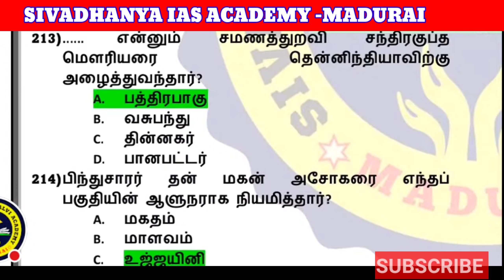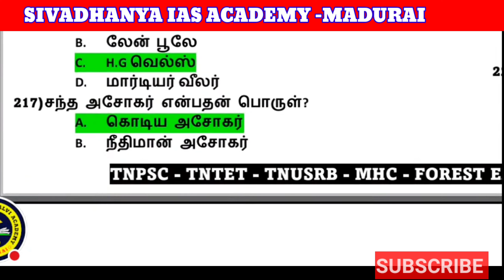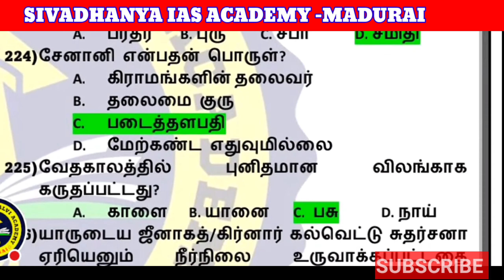POLICE AND SI EXAM ஆறாம் வகுப்பு வரலாறு 400 வினாக்கள் PART-19